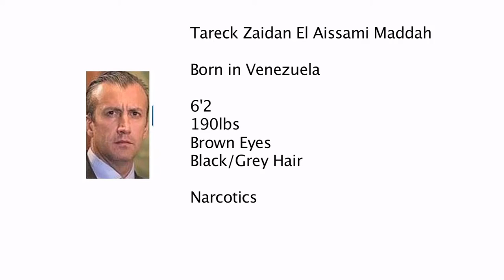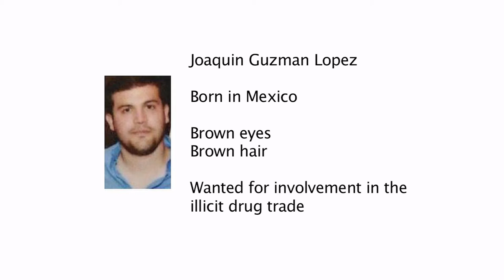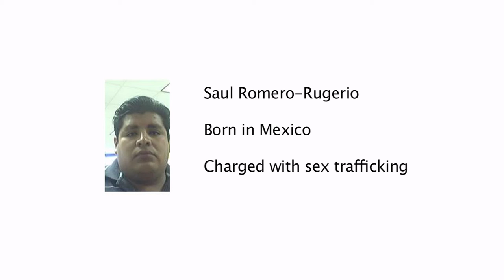ICE Most Wanted List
List, with description, photo and why they are wanted by the United States Immigration and Customs Enforcement